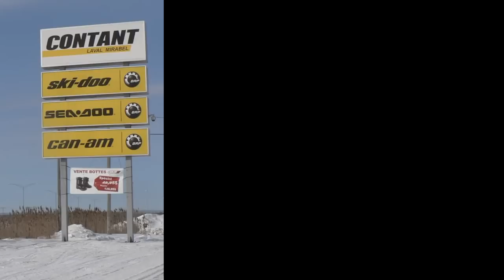Skidoo 1200 changement de bougies (Dantheskidoo)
Taylormame et Dantheskidoo vous montre comment changer les bougies sur un Skidoo 1200